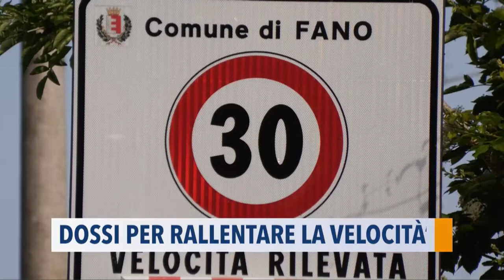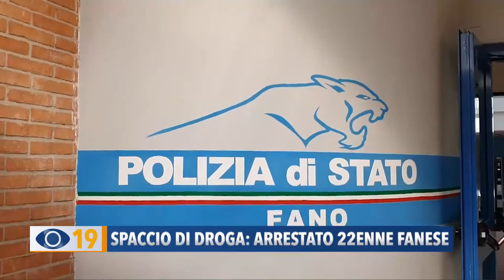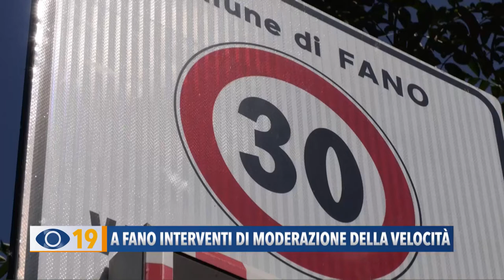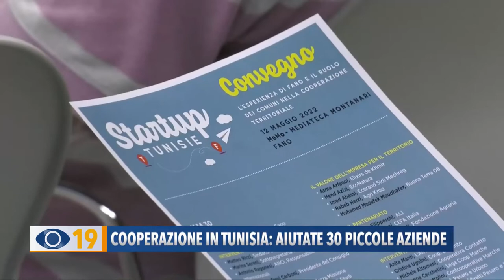Occhio alla Notizia 17 maggio 2022